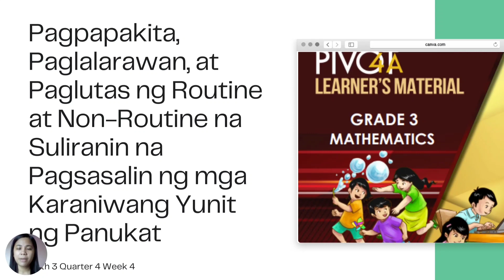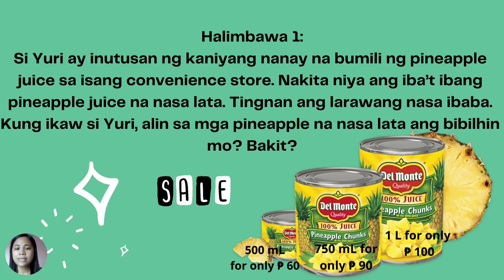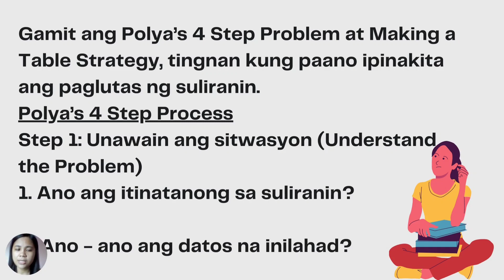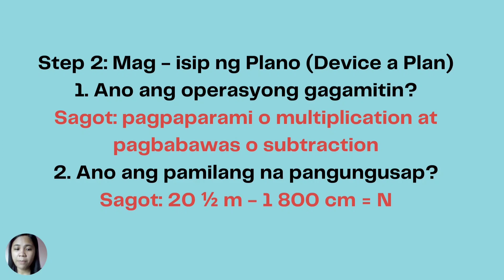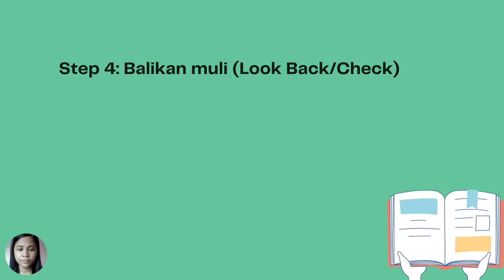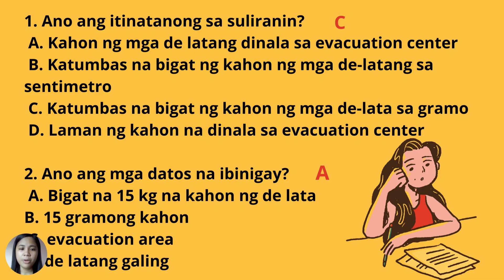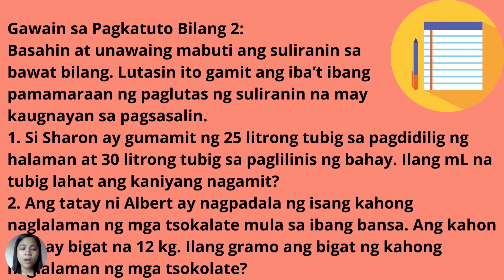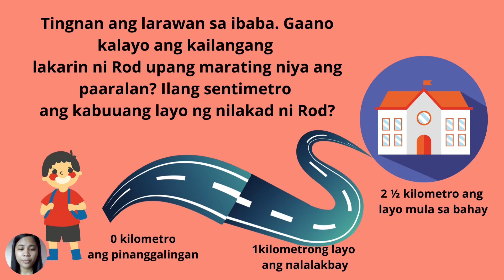MATH 3 QUARTER 4 WEEK 4 | PAGLUTAS NG SULIRANIN NG PAGSASALIN SA YUNIT NG PANUKAT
Pagpapakita, Paglalarawan, at Paglutas ng Suliranin na Pagsasalin
ng mga Karaniwang Yunit ng Panukat